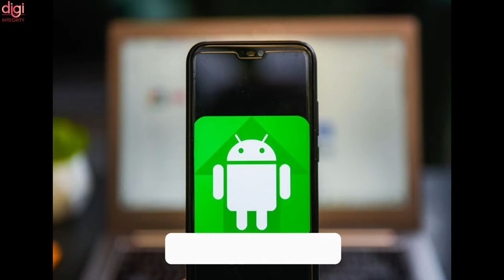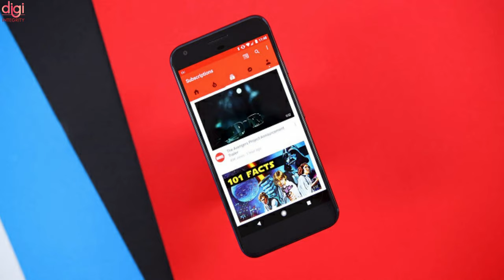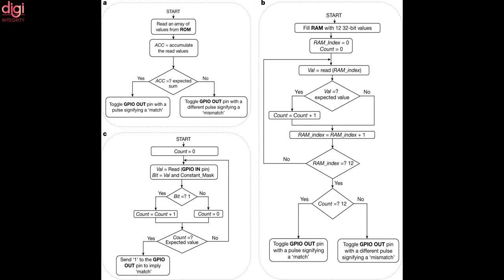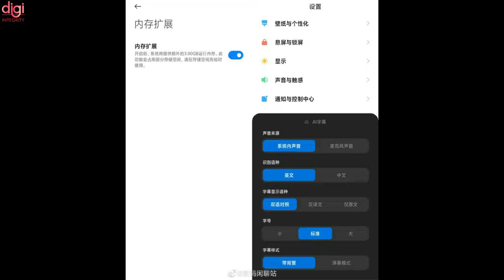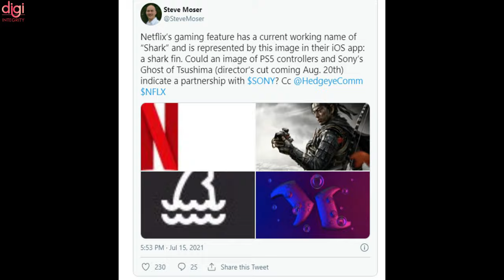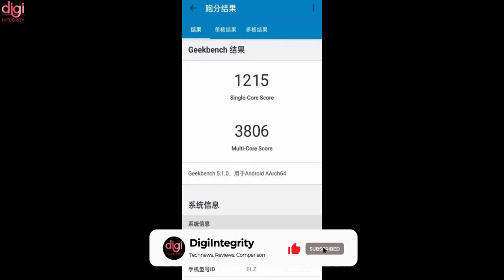TechNews 143 | chips made of plastic,BGMI Issues Fixed, Motorola Edge 20 Full Specs,YouTube 10Bn,etc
Video Highlights
(0:00) : Introduction
(0:13) : Huge bug problem for Android smartphone users
(0:53) : BGMI shut down, loading screen, and other issues fixed with the new patch note
(1:06) : YOUTUBE IS THE WORLD MOST POPULAR APP WITH OVER 10 BILLION DOWNLOADS ON ANDROID
(1:35) : Chips Made of Plastic?
(2:39) : Ban Shein products sale on Amazon India
(3:01) : MIUI 13 will bring 3GB additional RAM to Xiaomi phones
(3:17) : iPhone 13 will reportedly support 25W charging
(3:30) : Samsung Galaxy F42 5G appears on Geekbench
(4:04) : POCO X2 bags MIUI 12.5 update in India
(4:40) : Netflix Gaming May Include Sony PlayStation Titles
(5:01) : Motorola Edge 20 specifications, design leaked
(5:20) : New Huawei Sound X Smart Speaker powered by HarmonyOS to launch on July 29
(5:54) : HONOR MAGIC 3 SCORES MORE IN GEEKBENCH THAN ANY OTHER SNAPDRAGON 888 PHONE
(6:30) : Thanks for watching